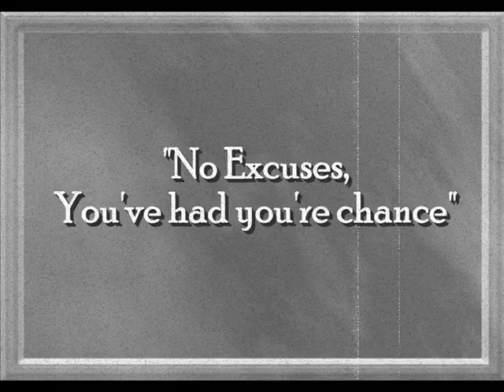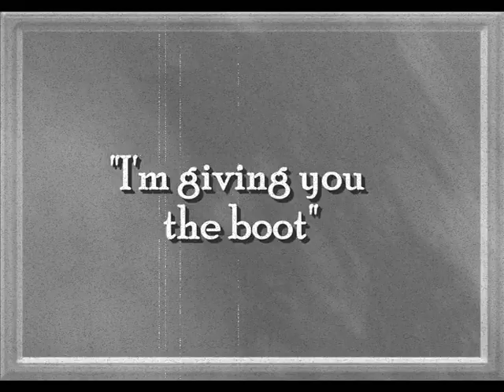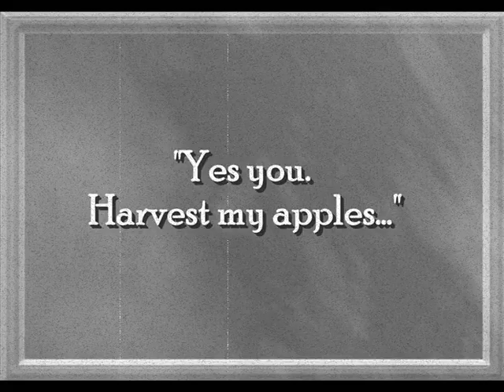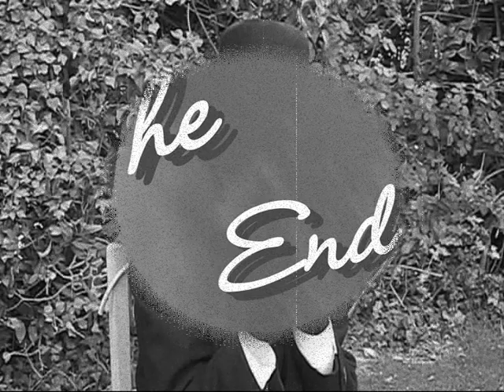Apple a Day - Charlie Chaplin Tribute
Our latest Charlie Chaplin tribute to the imitable, legendary comic genius that is Charlie Chaplin.